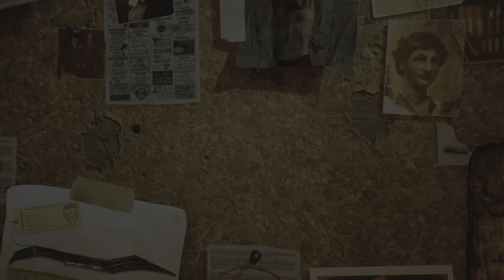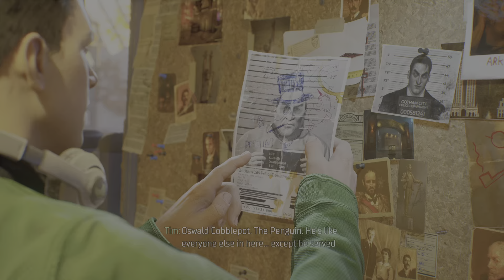Gotham Knights Moments | (Story) Meeting with Penguin